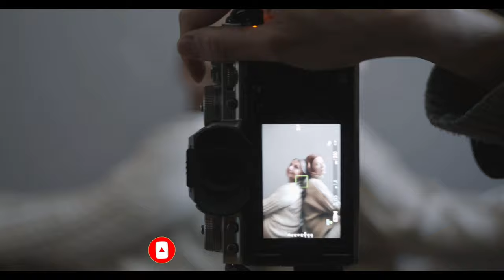Camera Lens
A camera lens (also known as photographic lens or photographic objective) is an optical lens or assembly of lenses used in conjunction with a camera body and mechanism to make images of objects either on photographic film or on other media capable of storing an image chemically or electronically.

There is no major difference in principle between a lens used for a still camera, a video camera, a telescope, a microscope, or other apparatus, but the details of design and construction are different. A lens might be permanently fixed to a camera, or it might be interchangeable with lenses of different focal lengths, apertures, and other properties.

While in principle a simple convex lens will suffice, in practice a compound lens made up of a number of optical lens elements is required to correct (as much as possible) the many optical aberrations that arise. Some aberrations will be present in any lens system. It is the job of the lens designer to balance these and produce a design that is suitable for photographic use and possibly mass production.

A camera lens may be made from a number of elements: from one, as in the Box Brownie's meniscus lens, to over 20 in the more complex zooms. These elements may themselves comprise a group of lenses cemented together.

The front element is critical to the performance of the whole assembly. In all modern lenses the surface is coated to reduce abrasion, flare, and surface reflectance, and to adjust color balance. To minimize aberration, the curvature is usually set so that the angle of incidence and the angle of refraction are equal. In a prime lens this is easy, but in a zoom there is always a compromise.

The lens usually is focused by adjusting the distance from the lens assembly to the image plane, or by moving elements of the lens assembly. To improve performance, some lenses have a cam system that adjusts the distance between the groups as the lens is focused. Manufacturers call this different things: Nikon calls it CRC (close range correction); Canon calls it a floating system; and Hasselblad and Mamiya call it FLE (floating lens element).[2]

Glass is the most common material used to construct lens elements, due to its good optical properties and resistance to scratching. Other materials are also used, such as quartz glass, fluorite,[3][4][5][6] plastics like acrylic (Plexiglass), and even germanium and meteoritic glass.[7] Plastics allow the manufacturing of strongly aspherical lens elements which are difficult or impossible to manufacture in glass, and which simplify or improve lens manufacturing and performance.[citation needed] Plastics are not used for the outermost elements of all but the cheapest lenses as they scratch easily. Molded plastic lenses have been used for the cheapest disposable cameras for many years, and have acquired a bad reputation: manufacturers of quality optics tend to use euphemisms such as "optical resin". However many modern, high performance (and high priced) lenses from popular manufacturers include molded or hybrid aspherical elements, so it is not true that all lenses with plastic elements are of low photographic quality.[citation needed]

The 1951 USAF resolution test chart is one way to measure the resolving power of a lens. The quality of the material, coatings, and build affect the resolution. Lens resolution is ultimately limited by diffraction, and very few photographic lenses approach this resolution. Ones that do are called "diffraction limited" and are usually extremely expensive.[8]

Today, most lenses are multi-coated in order to minimize lens flare and other unwanted effects. Some lenses have a UV coating to keep out the ultraviolet light that could taint color. Most modern optical cements for bonding glass elements also block UV light, negating the need for a UV filter. UV photographers must go to great lengths to find lenses with no cement or coatings.

A lens will most often have an aperture adjustment mechanism, usually an iris diaphragm, to regulate the amount of light that passes. In early camera models a rotating plate or slider with different sized holes was used. These Waterhouse stops may still be found on modern, specialized lenses. A shutter, to regulate the time during which light may pass, may be incorporated within the lens assembly (for better quality imagery), within the camera, or even, rarely, in front of the lens. Some cameras with leaf shutters in the lens omit the aperture, and the shutter does double duty.

Details collect from wikipedia